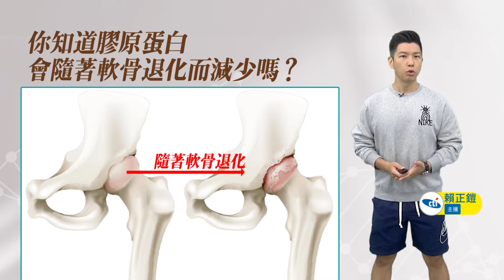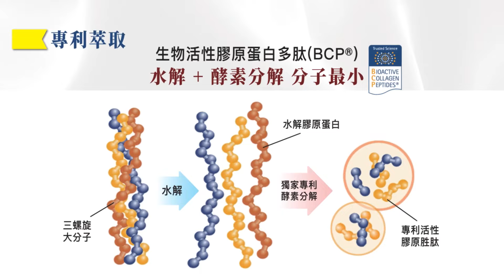林佳龍劍指"2026"市長戰?王世堅"一句話"狠酸:只評論"有格調"的人｜賴政府新內閣傳"卓君配"?王世堅一聽"反應曝光"：會比"蘇貞昌做得好"